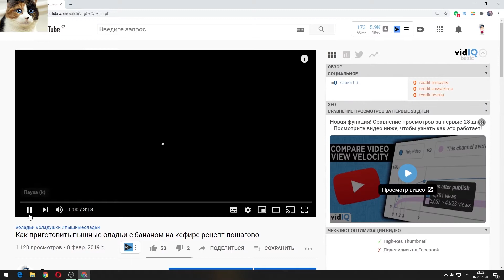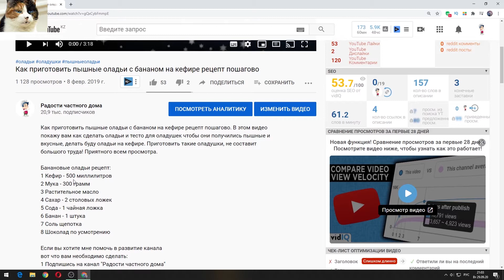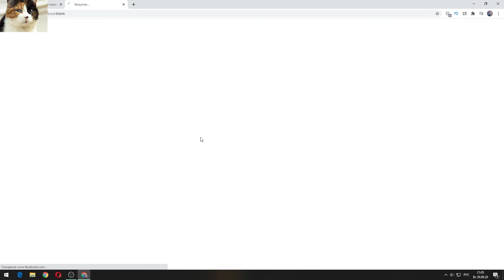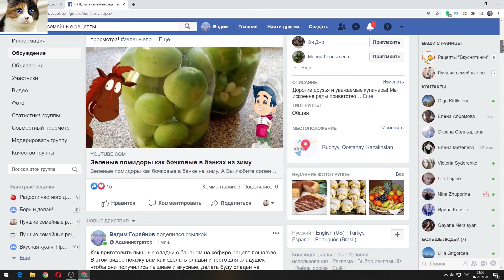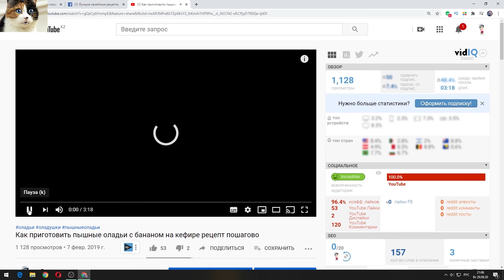Как Поделиться Видео с Ютуба в Фейсбук в группу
Очень часто задаваемый вопрос, на который постараюсь Вам ответить! И сегодня рассмотрим один вариант, как вставить видео с ютуба в фейсбук. Покажу вам на примере как это делается. Поделюсь в группу фейсбука своей публикацией, а так же на свою страницу.